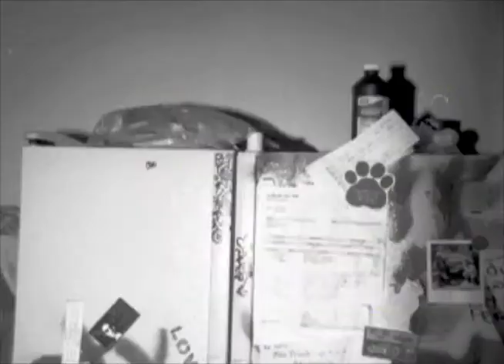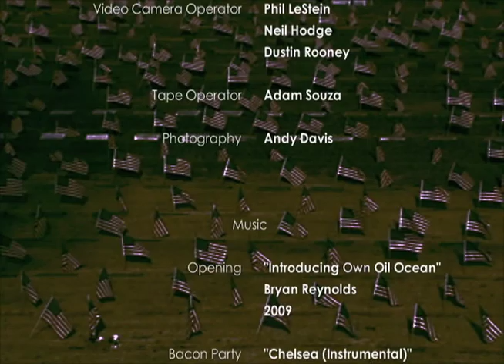Olneyville, USA! Volume 1, Issue 3 - Feat. HOLY SHEET, GERRY FIGUEROA, and THE FUNKY JUNGLE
Olneyville, USA! is a video magazine that chronicles happenings, shows, parties, etc. in Providence. This issue features Holy Sheet, Gerry Figueroa, a video clip by Dave Fischer, and live performances from the Funky Jungle.

0:31 Introduction
1:00 Clip from "Do Not Peer Into Void" / a film by Dave Fischer
1:48 Holy Sheet Interview
7:39 Holy Sheet Performance
10:07 Bacon Party
10:56 Interview with Gerry Figueroa
12:41 Art by Gerry Figueroa
14:18 the Funky Jungle
15:06 Mac & the Destroyers
15:58 Hannah Devine
16:34 America: Yes or No?
18:07 The National Anthem / End Credits